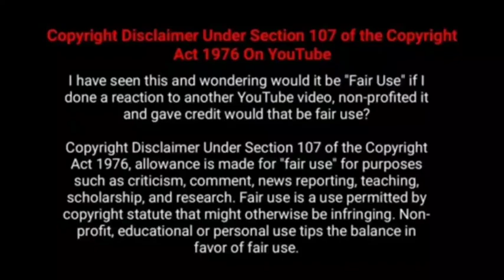Kanaa kaanum kaalangal season 2 episode 9 Part 2 Review // Cinema Tamizha